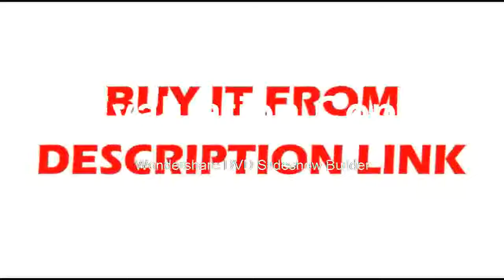Buying 2CH 100MHz 1GSas Sample rate 40k record length Benchtop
Product On Aliexpress

Brand Name:HantekMax Waveform Capture Rate:30,000wfm/sIS Battery Demountable:NoRecord Length:40KDisplay Size:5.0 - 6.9 InchesModel Number:DSO5102PDIY Supplies:ElectricalDigital Channels:2Real Time Sampling Rate:1GSa/SDisplay resolution:800*480 PixelsBand Width:100MHz